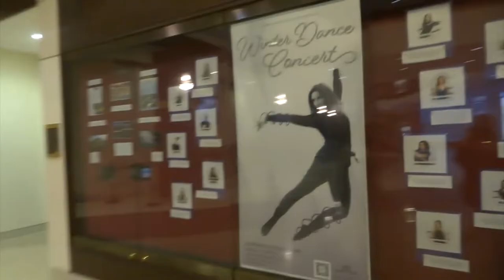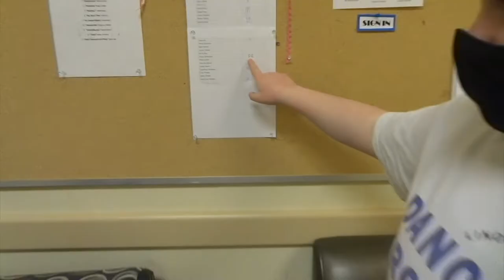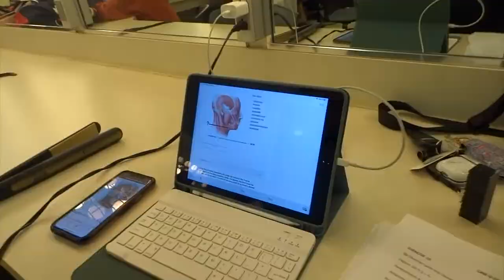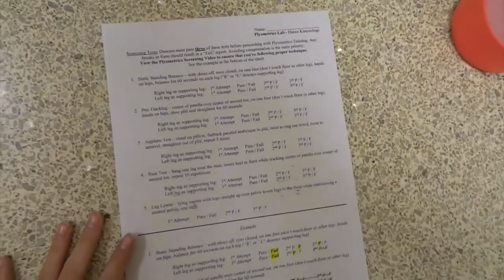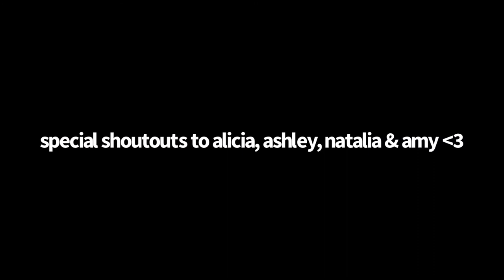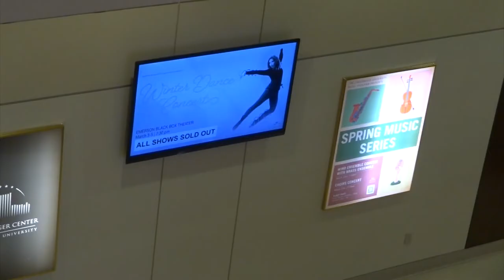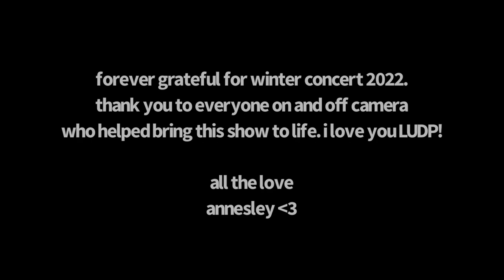LINDENWOOD WINTER DANCE CONCERT VLOG 2022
this 27 minute long vlog :') is meant for the cast of winter dance 22 at lindenwood university but if you happen to find this and want to bear through this vlog where we explain nothing that is going on, go ahead :)

i don't own the rights to the music that appears in this video (and praying the vid doesn't get silenced because there's a lot of clips with music that i left in, oops)

I LOVE YOU LUDP, you hold the biggest place in my heart!!!